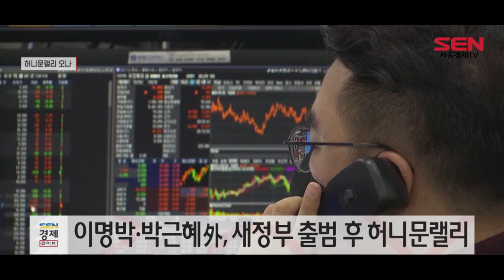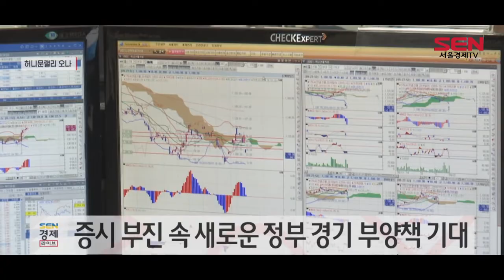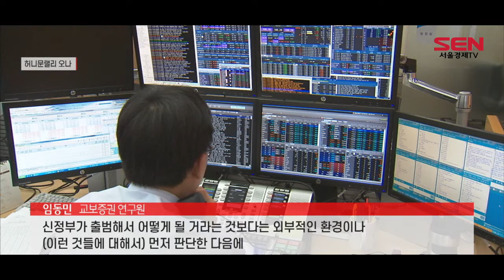윤석열 시대 개막…증시 허니문랠리 기대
[앵커]
제 20대 대통령으로 윤석열 당선인이 확정되며 국내 증시 향방에 관심이 쏠립니다. 새정부 시작으로 이른바 ‘허니문랠리’에 대한 기대감도 있는데요, 최민정 기자가 보도합니다.

[기자]
제 20대 대통령에 윤석열 국민의 힘 후보가 당선되며 증권가에는 ‘허니문랠리’ 기대감이 커졌습니다. 허니문랠리는 새 정부가 출범한 이후 기대감에 단기적으로 주가가 상승하는 것을 의미하는데요,

실제 한국거래소가 작성한 역대 정부 출범 이후 1년간 코스피는 단 2번을 제외하면 모두 상승했습니다. 상승률을 살펴보면 노태우 정부 40.1%, 김영삼 정부 40.3%, 김대중 정부 11.3%, 노무현 정부 52.6%의 상승을 보여줬습니다. 다만 이명박 정부는 -37.8%, 박근혜 정부는 -0.02%로 하락세를 보이기도 했습니다.

탄핵 이후 출범한 문재인 정부 역시 1년간 코스피 지수가 7.66% 상승하는 등 대부분 정부 출범 이후 허니문 효과가 통한 만큼 윤석열 정부에 대한 투자자들의 기대감도 높아지고 있는겁니다.

특히 최근 러시아와 우크라이나 간 전쟁이 지속되고 있고 물가가 치솟으며 경기 침체 우려가 확산하고 있는 만큼 이번 정부의 적극적인 경기 부양책으로 증시 부양을 기대하고 있습니다.

실제 윤석열 당선인은 주식 양도소득세 폐지, 물적분할 시 투자자보호 강화 등 자본시장 선진화 공약을 내세운 바 있습니다.

증권업계는 새롭게 출범하는 정부의 정책으로 개별 기업 또는 산업에 긍정적인 정책을 펼치게 되면 국내 증시에 긍정적 영향을 줄 수 있다고 전망했습니다.

[싱크]강대석 유진투자증권 연구원
“일반적으로 새로운 정부가 출범을 했을 때에는 1~2년차에 정부 지출이 느는 경향이 있었고, 그런 점에서 봤을 때에는 정책 추진력이라던지 허니문 랠리에 대한 기대감은 유효하다고 보고 있습니다.”

다만 최근 대외변수의 영향력이 큰 상황에서 허니문 랠리 기대는 제한적이라는 의견도 나오고 있습니다. 이에 증권 전문가는 대선 효과로 인한 증시 랠리를 기대하는 건 이르다고 전하기도 했습니다.

[싱크]임동민 교보증권 연구원
“신정부가 출범해서 어떻게 될 거라는 것보다는 외부적인 환경이나 (이런것들에 대해서) 먼저 판단한 다음에 신정부의 정책 방향이나 이런 게 조금 더 다듬어지고...”